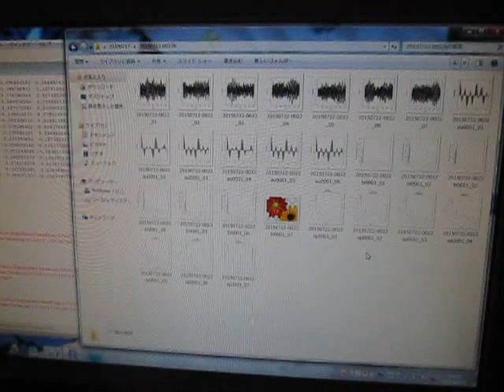超音波の音圧測定解析